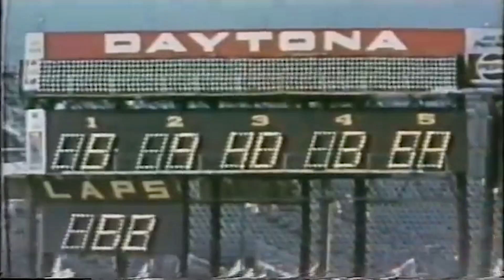Super Hooligan Road Racing at Daytona: Promo vid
Super Hooligan racing features 750cc and up twins, 420-pound-plus, air-cooled, water-cooled and electric, high-bar motorcycles with racers competing on a multitude of surfaces.

This year the Super Hooligan National Championship introduces a road race focused series and includes four races at three road racing events with MotoAmerica set to begin with the doubleheader at Daytona International Speedway, March 10-12.